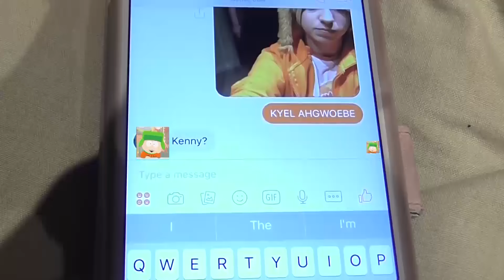Sugar, We're Goin' Down (South Park CMV - K2)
Finally did a CMV for our main characters! Also this is also for the request that was made to do a Fall Out Boy song. We kind of want to make one for Kyle responding to Kenny so we'll where that takes us.

Albany: Kyle
Onyx: Kenny/Sheila